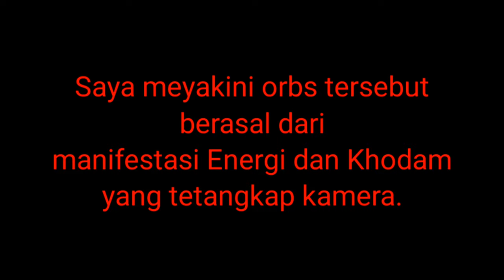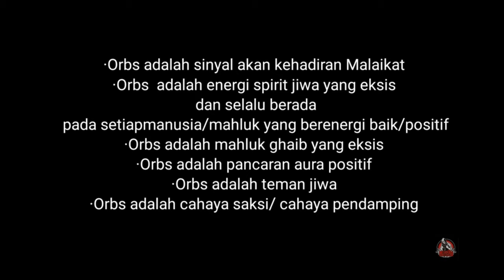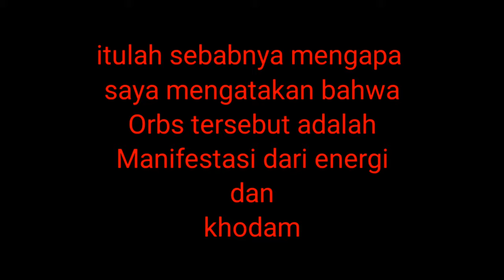ORBS DARI PANDANGAN SUPRANATURAL PART 2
Channel ini khusus membahas :

-Spiritual
-Supranatural
-Motivasi diri
-Benda bertuah

Dengan tekan tombol :

-Suka(Like)
-Bagikan(Share)